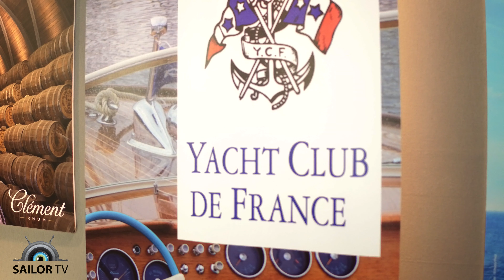SALON NAUTIC DE PARIS 2021 : avant première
SALON NAUTIC DE PARIS 2021 : nous avions décidé de diffuser nos images après le salon mais ce fut trop dur de garder tout pour nous, alors voici un avant gout de ce que nous avons capté dans les allées de ce salon hors normes.